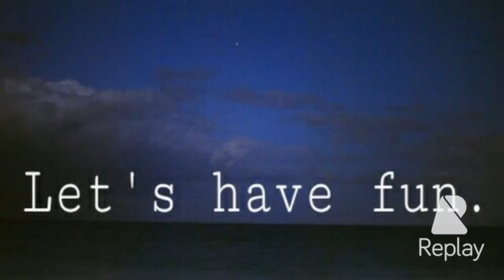Sunset Drive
Just hold on we're going home.